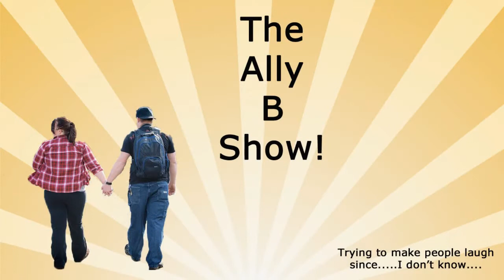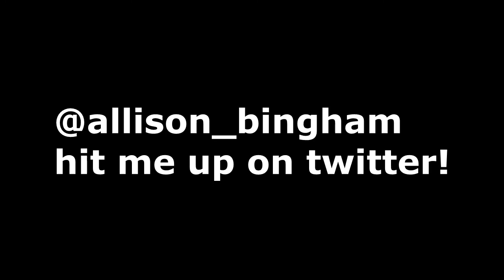What's with your nipples?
Its game night at the Binghams! Where we try not to offend anyone I swear!

go look!

Heres All that social media stuff I use if you wanna go give it a follow!

Seriously! Thanks guys for watching!

Song: These are the moments by Stay Gold

Copyrighted: Stay Gold Productions 2014